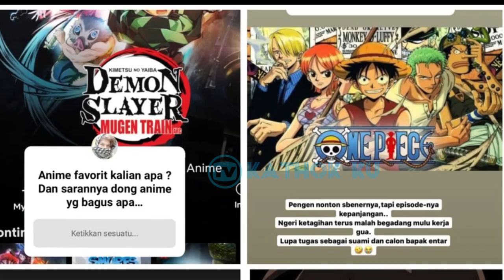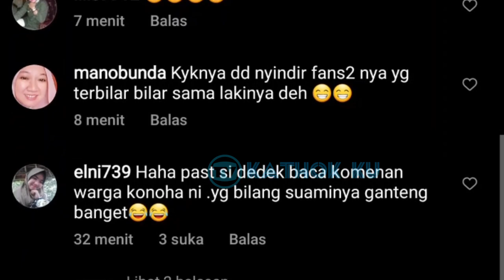Malam Ini❗Lesti DiANGGURiN, Rizky Billar Asik NONTON❓ LUCU Banget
Jangan Lupa: _
Thankz!!..